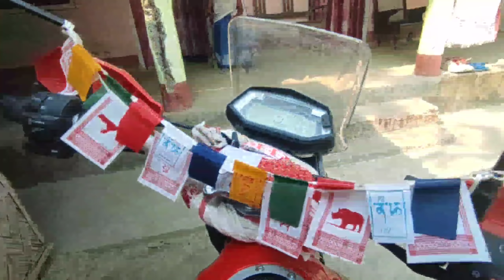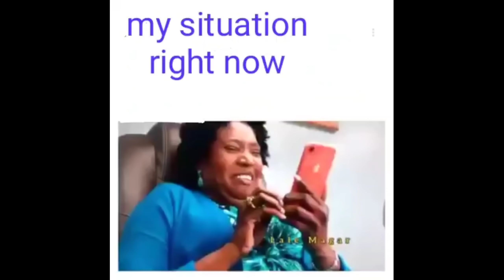pili with cinema 🎦 Don pili Lifestyle and vlog // Assamese Flim Barakhun